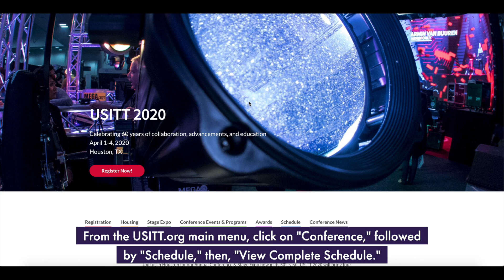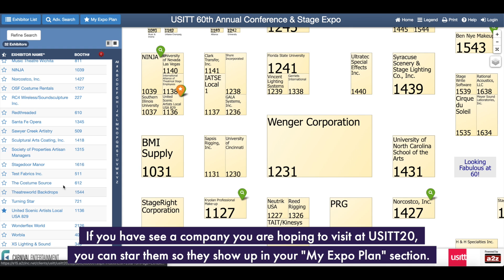USITT20 Online Stage Expo Map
Did you know you can see all the companies that are exhibiting at USITT20 and where they will be located on the Expo Floor? Check out this video to see how you can access the online interactive map!

P.S.: The USITT mobile app will be updated for this year's Conference later this month, so be sure to keep following our social media channels for when the update gets released!